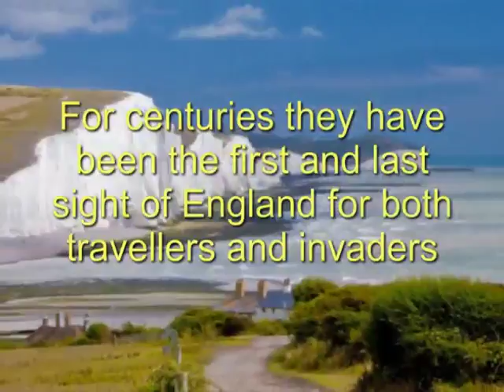The Box Set Singles Volume #10 A Mish Mash Bash Cliffs of Dover Michael Wahl Berardi Tappin Music Lt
Cliffs of Dover from The Michael Wahl Berardi Video Box Set Volume #10 A Mish Mash Bash-The Singles. Michael Wahl Berardi performs on guitar synth and David Mark Baker on drums.